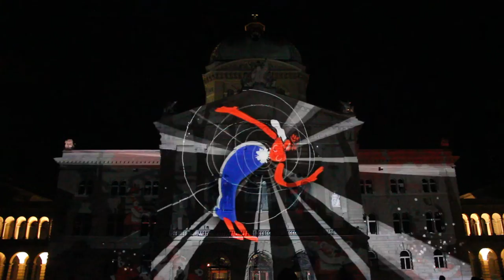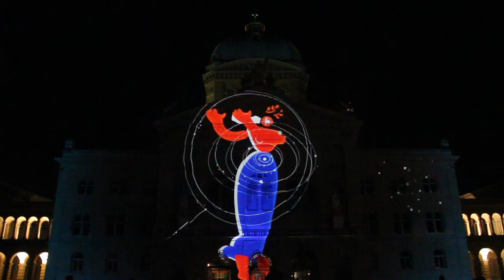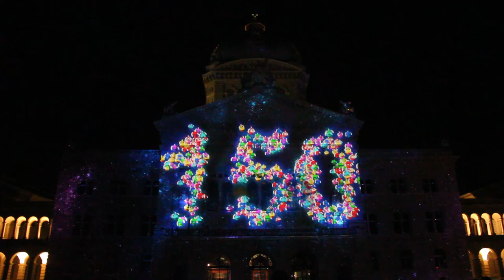Rendez-vous Bundesplatz 2016: «Tutti Fratelli» – Licht- und Tonspektakel am Bundeshaus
Aufnahme vom 30. Oktober 2016, 20:30 Uhr (Full HD Aufnahme mit Stativ)

Und wieder lebt und bebt die Fassade des Bundeshauses: Das einmalige Licht- und Tonspektakel von Starlight Events ist dieses Jahr dem Schweizerischen Roten Kreuz (SRK) gewidmet. Seiner Geschichte, seinen Grundsätzen – zum 150. Geburtstag.

Das rote und das weisse Kreuz sind eng miteinander verbunden: Das SRK gehört zur Schweiz. Das, was das Schweizerische Rote Kreuz verkörpert und im In- und Ausland leistet, zählt zu den zentralen Werten der Schweiz.

Dieses Jahr wird das SRK 150jährig – und die ganze Schweiz feiert mit. Auch mitten in der Bundesstadt, jeden Abend zweimal, 19.00 Uhr und 20.30 Uhr und NEU: Donnerstag, Freitag und Samstag zusätzliche Spielzeit um 21.30 Uhr.

Hingehen, hinschauen, hinhören und kostenlos geniessen!